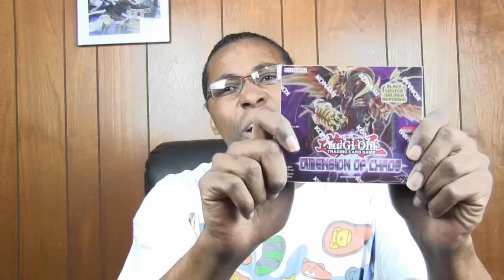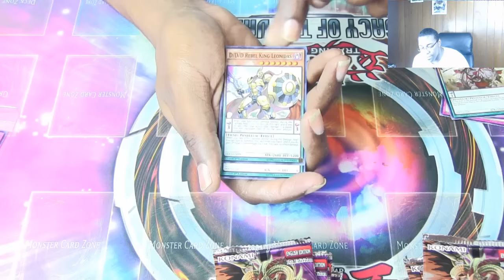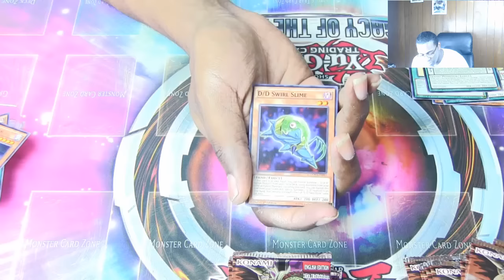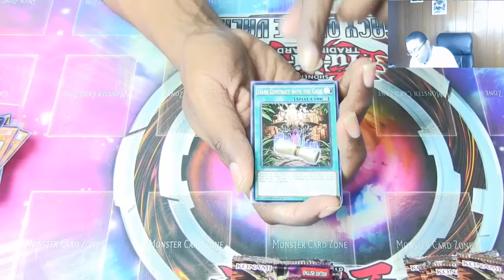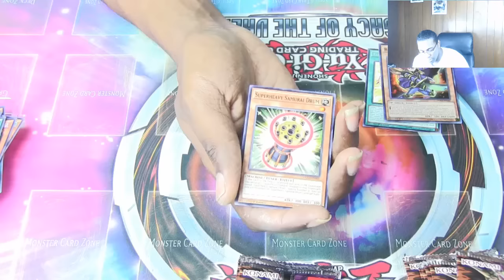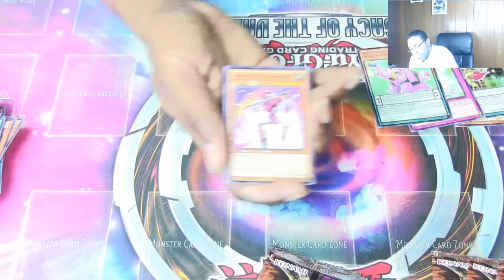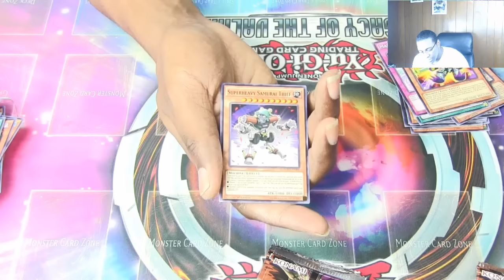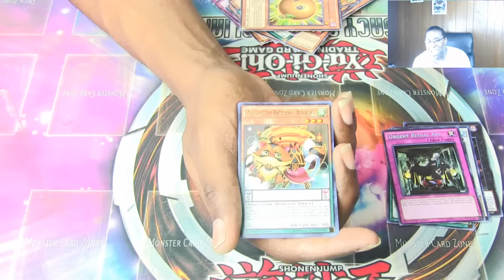YuGiOh Dimension of Chaos 1st Edition Booster Box Opening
A pretty decent box I got some of the cards I needed =)
Yo ho ho and a bottle of sake
camera used for video Canon XA10